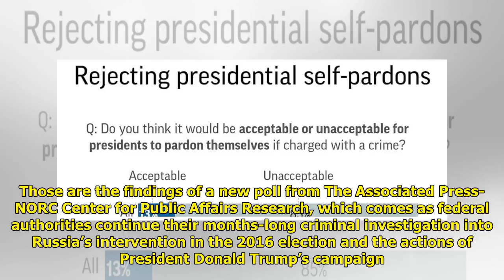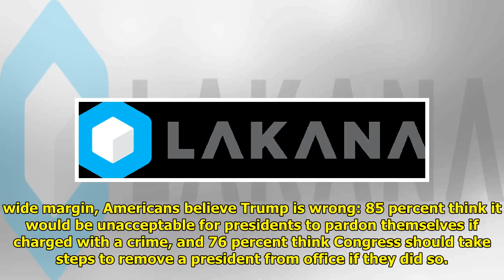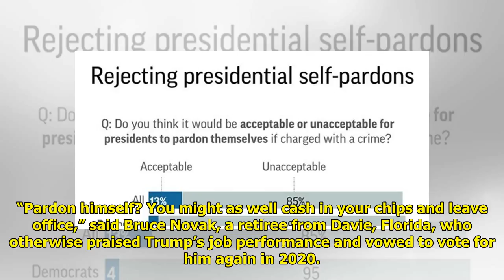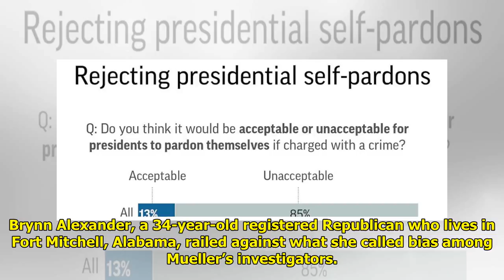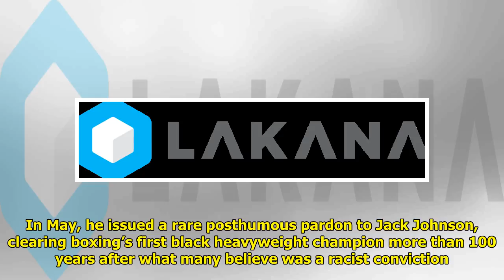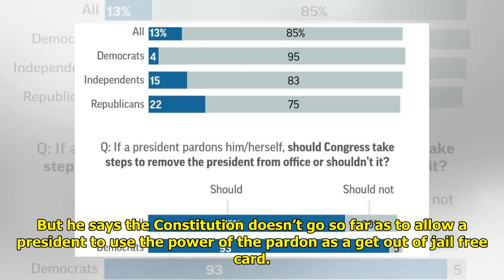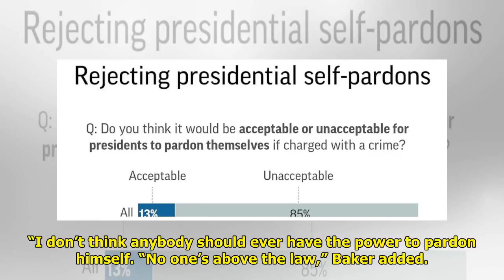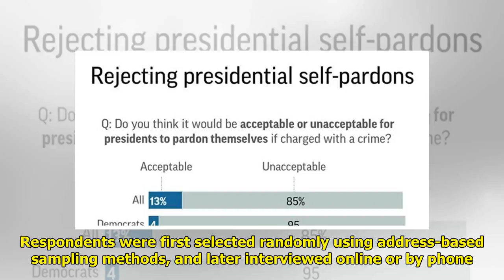AP-NORC Poll: Americans say no to presidential self-pardons Tiger Time!!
Tiger Time!!